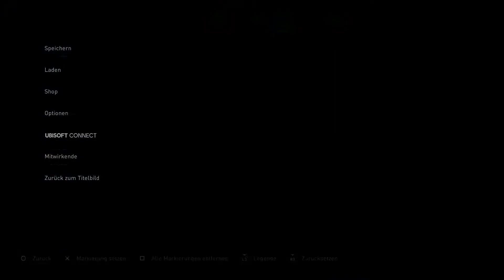Assassin's Creed Valhalla #10 Er springt einfach runter